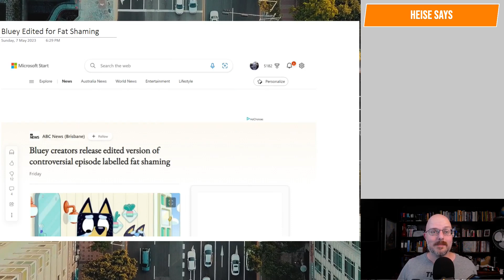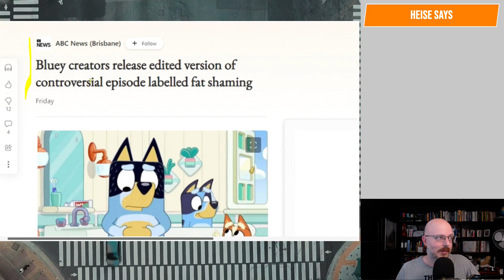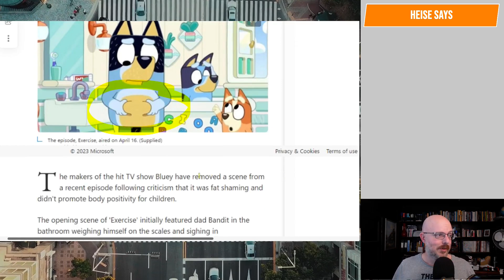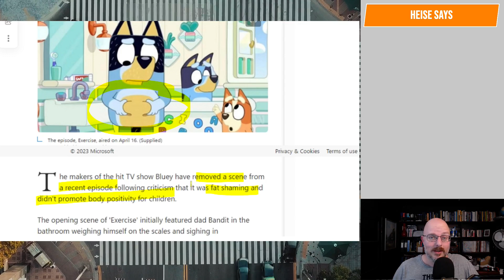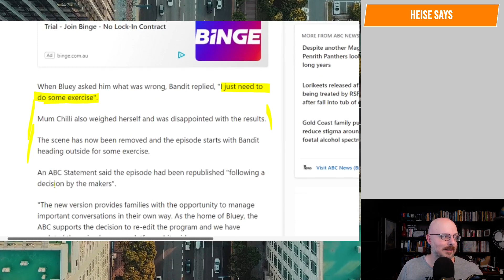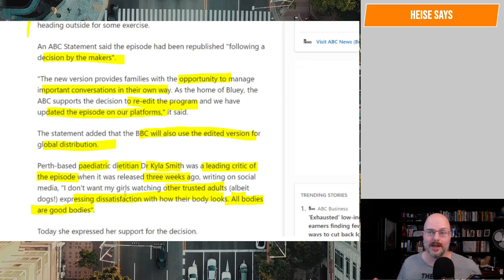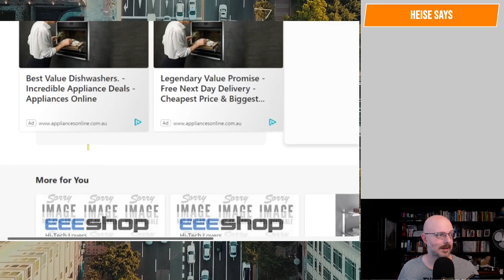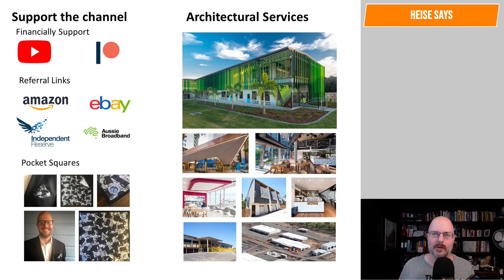Bluey Edited for Fat Shaming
People are getting much to sensitive.

Why Buildings Stand Up
Why Buildings Fall Down Why Structures Fail
Great Streets
A Pattern Language

Heise Architecture
Our Architectural Practice.